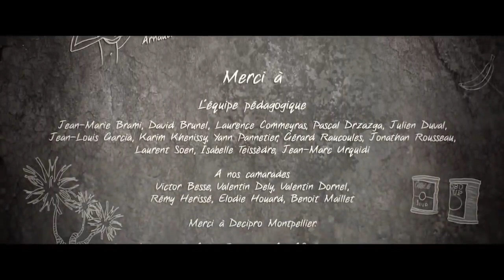Funny CGI 3d Animated Short Film | IT'S A CINCH! | Adventure Animation Movie | by ESMA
[PG13] Enjoy IT's A CINCH!, a funny CGI 3d animated short about a man and a pelican by ESMA Team.

FILM SYNOPSIS: A man is stranded on a deserted island. DuTout Cuit !" (It's a Cinch!)

DU TOUT CUIT ! / IT's A CINCH! (2013) Comedy, Adventure, Family

FILM CREDITS: Written, Animated, Directed by Juline Breton, Loïc Curien, Vincent Juan & Julien Tisseau. Music by Raphaël Bellamy, Clément Osmont, Arnaud Pierson Berthier, Sound Design by José Vicente & Yoann Ponce.

If your film meets our criteria, your film will be showcased on our channels, may be asked to be interviewed about your film, and featured in our Digital and Printed Film Reference Books sold on Amazon, Borders, and other stores. Whether you're an independent filmmaker, animator, or a Film / VFX / CGI Animation school. We're putting you on the MAP.